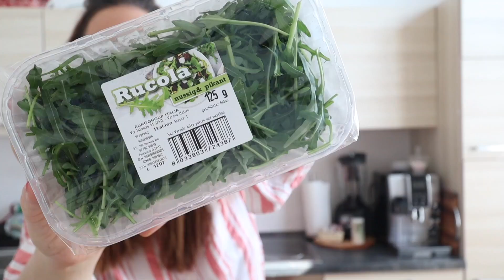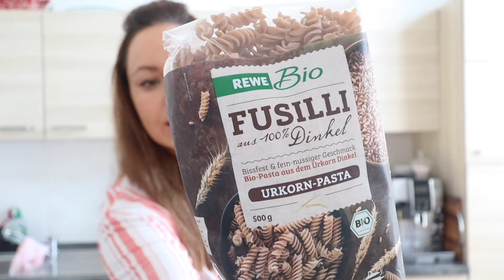Food Haul Familie 2020🥑 • Bio Wocheneinkauf Rewe • Maria Castielle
Hello,
es gibt mal wieder einen Food Haul bzw. Wocheneinkauf von uns als Familie. Ich war bei Rewe einkaufen. Ich wünsche euch viel Spaß!

Beliebte Produkte:

Staubsauger Philips
Saug-& Wischroboter
Bissell Crosswave 3in1 Bodenreiniger
Krups Multikocher
Abtropfgestell Küche
Kleiderschrank (ähnlich - muss selbst zusammengestellt werden)
Wickelmatte Leander
Elektroauto Kinder
Parfum Alien
Parfum Elie Saab
Parfum Paradiso
Bügelautomat Cleanmaxx

• Kameraausrüstung •
Schnittprogramm: imovie & final cut pro X
Beleuchtung: Tageslicht/Softboxen

• Beliebte Videos•

10 TIPPS Konmari Methode• Nie wieder aufräumen! • Organisation&Aufbewahrung•

Maria 32 Jahre I 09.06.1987 I Elias 6 Jahre I 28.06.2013 I Felix fast 3 Jahre I 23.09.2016 I Babymädchen ET 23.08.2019
Ich habe Psychotherapie studiert.
▶︎„Wo wohnst du?“
Sachsen-Anhalt. Zwischen Berlin und Leipzig.;)

• Beschreibung •
Ich bin Maria und auf meinem Kanal findest du viel aus meinem Leben als Zweifachmama - bald 3-fach Mama.
Ich nehme dich mit meiner Kamera durch meinen Alltag als Mama mit meinen zwei Söhnen Elias(6) und Felix(2,5). Manchmal ist auch ein wenig  Organisation und Zeitmanagement dabei. Meine Videos lade ich mehrmals in der Woche hoch, so wie es meine Kinder zulassen. Wenn du möchtest, kannst du gerne Teil meines Lebens sein! Ich freue mich auf dich.♥︎ Bis bald, deine Maria.